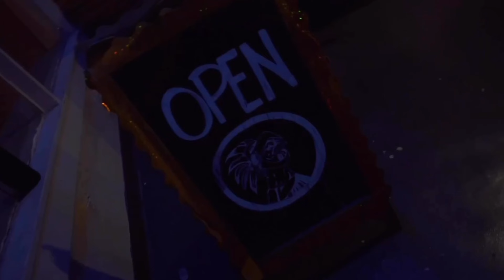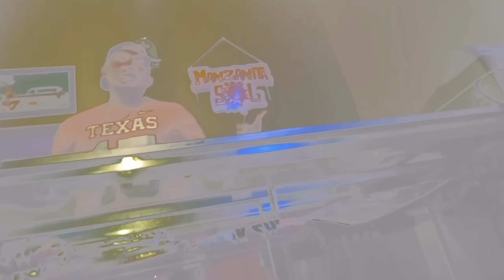BrickBoyChop - Murder Freestyle Ft. Chris G, Yung Tex (Chopped & Screwed) Official Video